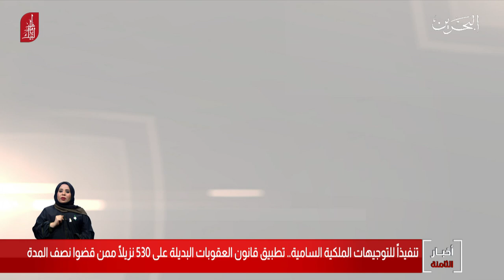البحرين مركز الأخبار : مداخلة هاتفية مع غازي آل رحمة عضو مجلس النواب 15-12-2019